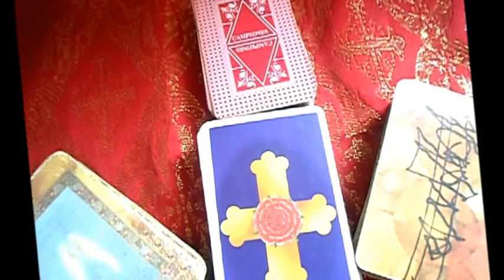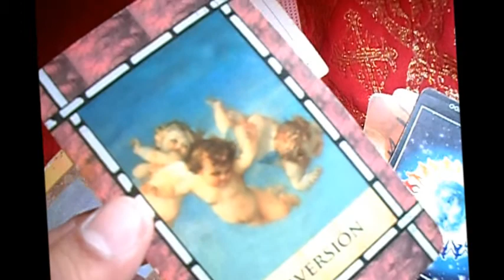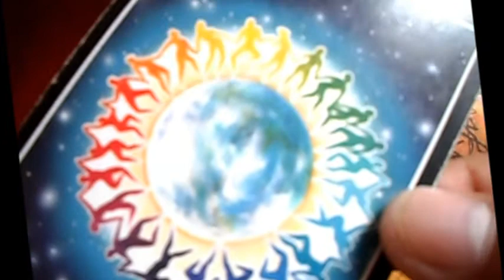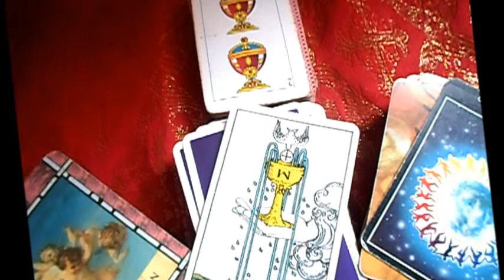♋CÁNCER - Horóscopos semanal del 7-13 AGOSTO "Lanza de Luz"